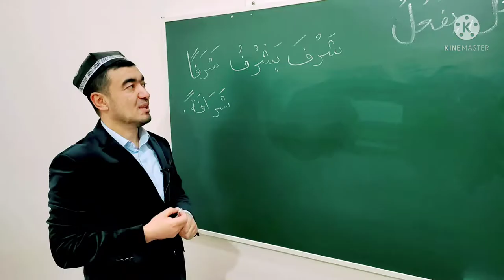MUZORIY FE'LI SULOSIY MUJARRAD, 6-BOBINING SAHIHIGA MISOL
MUZORIY FE'LI